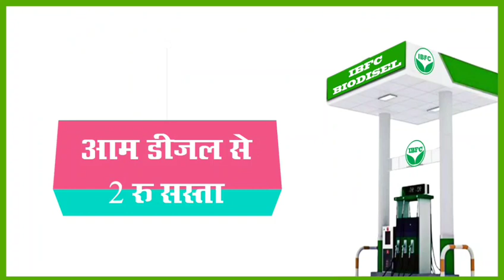सावन की अंतिम सोमवारी पर गंगा स्नान करने के दौरान कई घरों के चिराग बुझ गए !